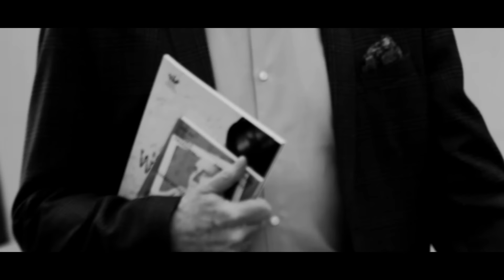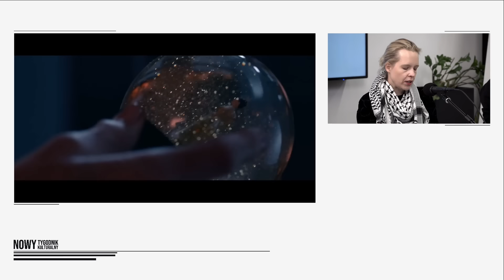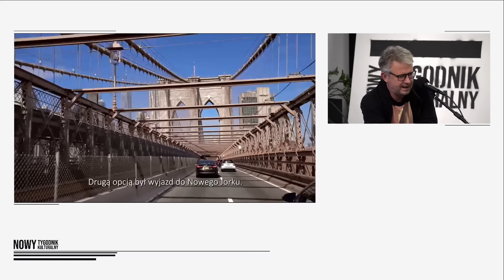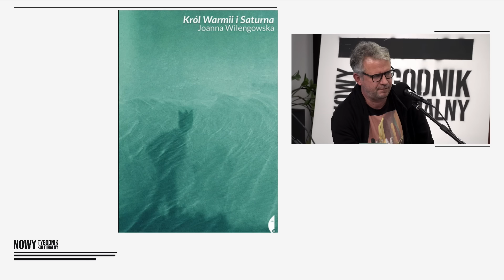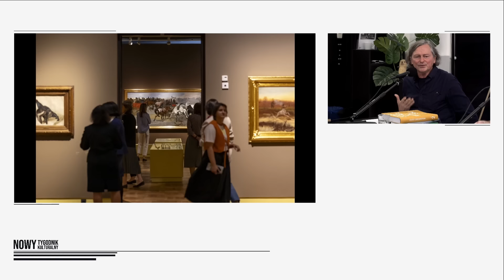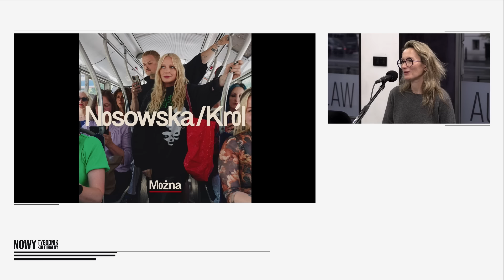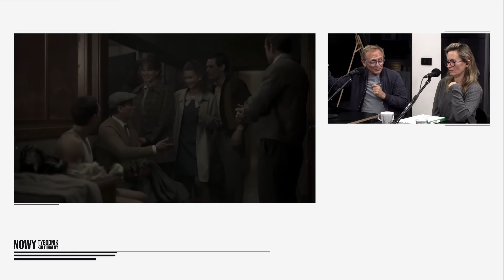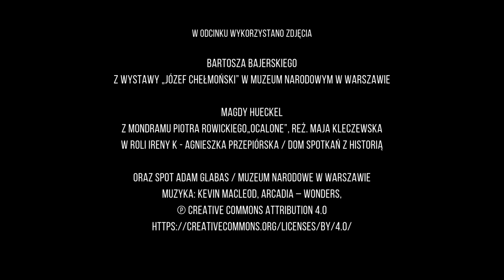Nowy Tygodnik Kulturalny #053 (Andrzej Chyra)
🎤Prowadzenie: Agnieszka Szydłowska
🎤Goście: Bogusław Deptuła, Ola Salwa, Błażej Hrapkowicz, Szymon Kloska, Jacek Marczyński
🎤Goście specjalni: Andrzej Chyra
TEMATY ODCINKA👇
 🟢 FILM:
00:02:54- 1) Podsumowanie 48. Festiwalu Polskich Filmów Fabularnych 2024 r.
00:13:29 - 2) Recenzja filmu „Rzeczy niezbędne”, reż. Kamila Tarabura (dystr. Kino Świat)
00:17:40 - 3) „Substancja”. Reż. Coralie Fargeat. Monolith Films. Premiera 20 września 2024 r.
00:21:15 - 4) „Andy Warhol. Amerykański sen”. Reż. Ľubomír Ján Slivka. Gutek Film. Premiera 11 października 2024 r.
00:29:11 - 5) „Joker: Folie à deux”, reż. Todd Phillips. Warner Bros. 4 października 2024 r.
01:20:36 - 6) „Kulej. Dwie strony medalu”. Next Film. (gość specjalny - Andrzej Chyra)
🟣 TEATR:
00:32:57 - 1)„Ocalone” – monodram Agnieszki Przepiórskiej w reż. Mai Kleczewskiej. Dom Spotkań z Historią. w dniach 30 września-12 października br. +  „Zieleniak’44”, wernisaż wystawy Anny Banasiak, Ośrodek Kultury Ochoty
🔴 LITERATURA:
00:40:23 - 1)  Joanna Wilengowska „Król Warmii i Saturna”. Wydawnictwo Czarne.
00:45:55 - 2) Paweł Sołtys „Sierpień”. Wydawnictwo Czarne.
00:50:19 - 3) Stanisław Syc „Suplementy siostry Flory”. Wydawnictwo ZNAK Literanova.
🔵 SZTUKI WIZUALNE:
 00:52:43 - 1) „Józef Chełmoński”. Muzeum Narodowe w Warszawie. Do 26 stycznia 2025 r.
00:59:08 - 2) „Ty i Ja. Lajfstajlowy magazyn z Peerelu”. Dom Spotkań z Historią w Warszawie. Do 16 marca 2025 r.
🟡 MUZYKA POPULARNA:
01:06:52 - 1) Nosowska/Król „Kasia i Błażej”. Kayax Productions.
⚪ MUZYKA POWAŻNA:
01:11:52 - 1) Jakub Józef Orliński & Aleksander Dębicz „LETSBaROCK”. Warner Music Poland.
01:16:21 - 2) Miuosh & Zespół Tańca „Śląsk” „Pieśni Współczesne. TOM II”. Fandango Records.